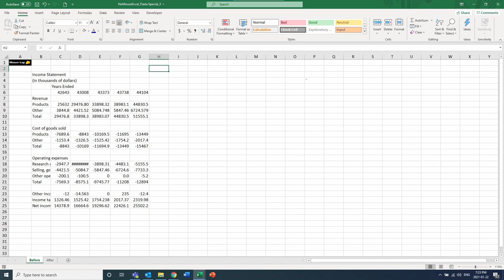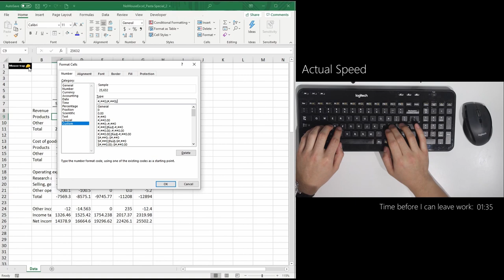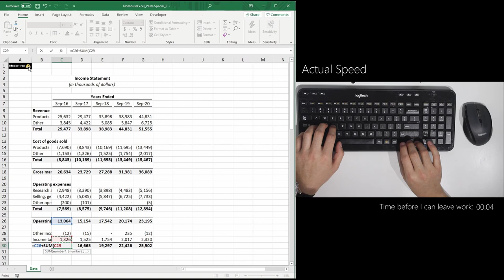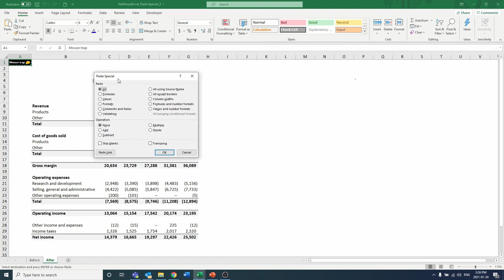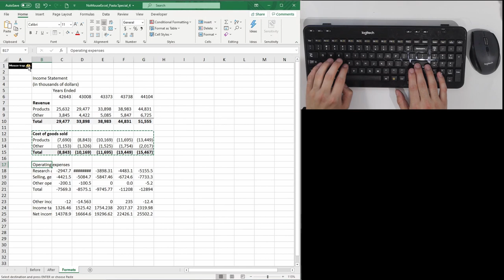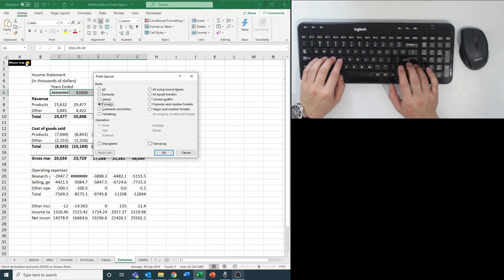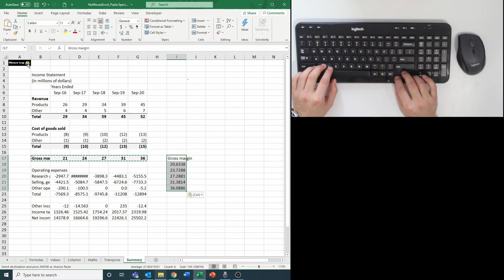How to Copy Paste Special with Keyboard Shortcut | No Mouse Excel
You can use Excel without a mouse! This tutorial will show you one of the greatest Excel shortcuts of all time I call Copy Pasta Special, and everything single thing you can do with it including copy pasting formats, formulas, values, column widths, mathz, etc.